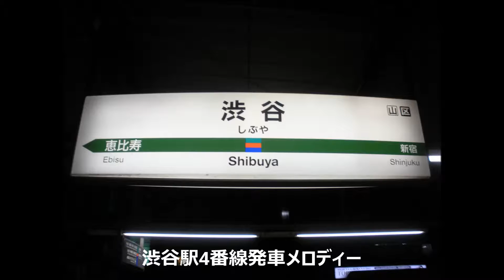【駅放送】渋谷駅4番線旧発車メロディー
2016年1月17日(日)収録。
JR東日本渋谷駅4番線の発車メロディーです。曲は「JR-SH1」です。3番線と同様、日中でも余韻までは鳴りやすいです。